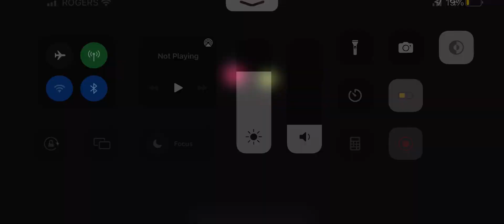(WR) Dadish - Kastelo Fortress 7 in 27:15 (Radish Mode) on Mobile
Woo another first place this makes about 125-130 WR’s